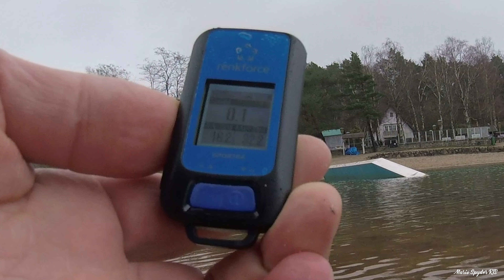WL915 F1 ... Speedtest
RC Driver Mario